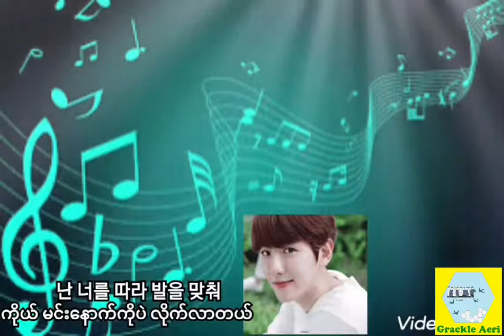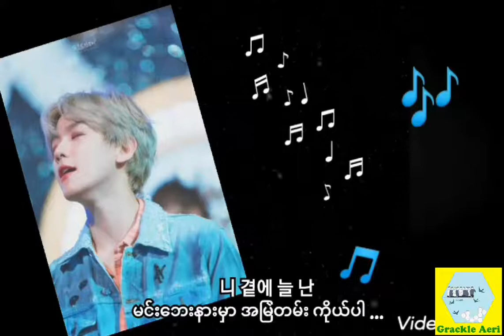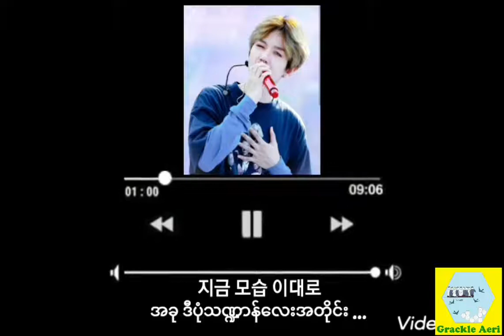EXO Baekhyun - Every Second (나의 시간은) OST (MM Sub)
Translate & Encoded by Jolly(Grackle_Aeri)